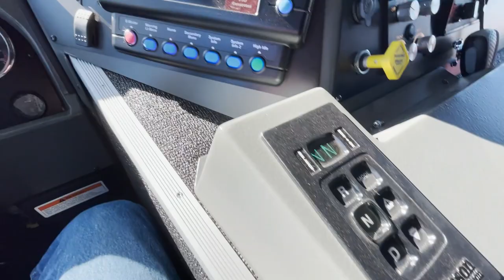Canmore (AB) Fire-Rescue Heavy Rescue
When spec’ing its new Heavy Rescue, Canmore, AB (Canada) Fire Rescue chose a 20′ aluminum SVI body mounted on a Spartan Gladiator chassis, which houses a 6.7L I6 Cummins Turbo Diesel 450HP engine. This loaded apparatus comes equipped with a 25K-watt Onan Protec PTO generator, Command Light CL Series tower, Warn Overhead 500-lb. capacity electric winch, OnScene Solutions heavy-duty aluminum cargo slides and much more.